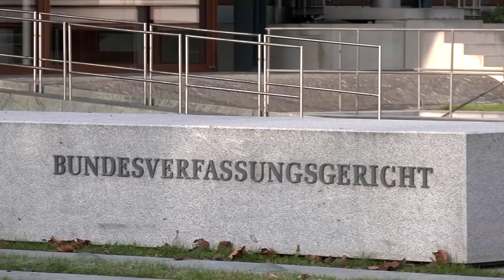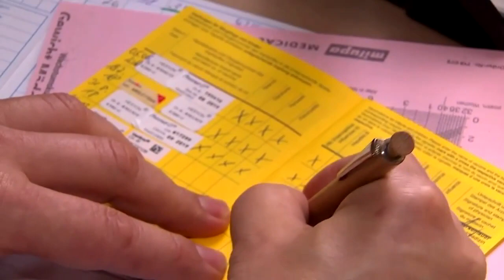Bundesverfassungsgericht: Masern-Impfpflicht ist mit dem Grundgesetz vereinbar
Das Bundesverfassungsgericht in Karlsruhe hat am Donnerstag eine Verfassungsbeschwerde gegen die im November 2019 beschlossene Masern-Impfpflicht schriftlich abgewiesen. Angesichts der Risiken sei der Eingriff in die Grundrechte verhältnismäßig.

Die wichtigsten Fragen zur Impfpflicht gegen Masern haben wir hier für Sie beantwortet